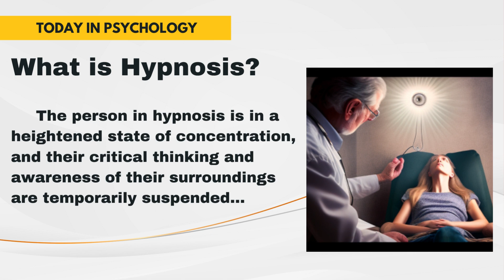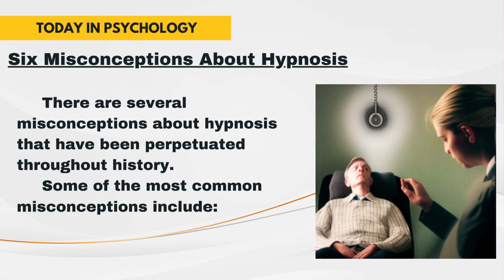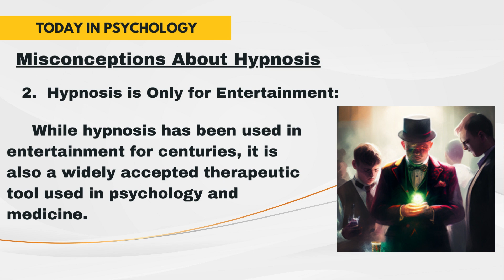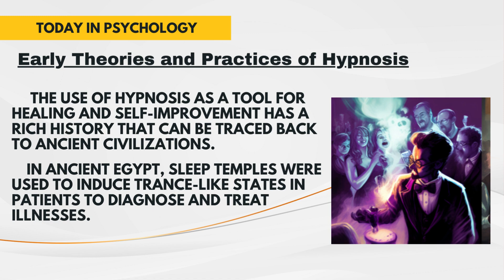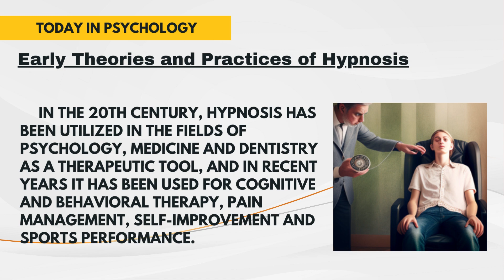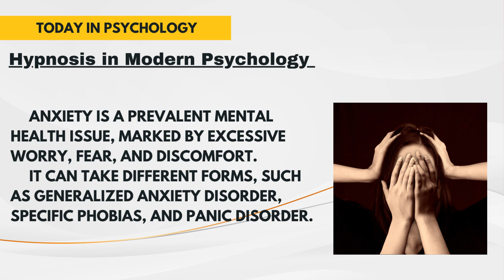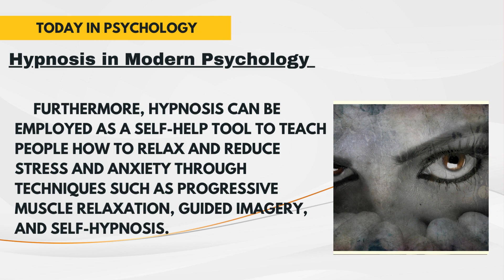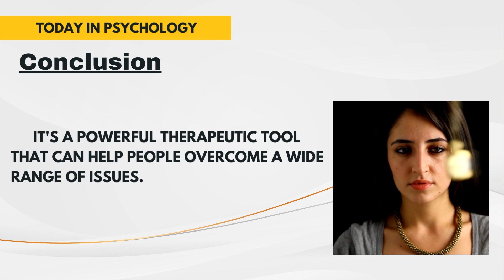Hypnosis: Separating Fact from Fiction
Welcome to "Today in Psychology" where we explore the latest and most interesting research in the field of psychology.

Today we're diving into the letter H and discussing the topic of Hypnosis. This video will explore the history of hypnosis, the misconceptions surrounding it, and how it's used in modern psychology.

Hypnotherapy is a popular form of therapy that uses hypnosis to help people overcome a wide range of issues, including anxiety, depression, and addiction.

In this video, we'll be discussing what hypnosis is and how it works. You'll learn about the different techniques used by hypnotherapists and how they can help you achieve your goals.

One of the most common misconceptions about hypnosis is that it's a form of mind control.
However, this couldn't be further from the truth. Hypnosis is simply a state of deep relaxation where the mind is more open to suggestion.

This makes it an effective tool for changing negative patterns of thought and behavior.

Hypnosis is also used in modern psychology to help people overcome phobias, improve their memory, and even alleviate pain.

This video will delve into these topics, as well as provide an introduction to hypnosis as a therapeutic tool.

So, whether you're a psychology student, a therapist, or simply someone who's curious about hypnosis, this video is for you. Join us as we explore the world of hypnosis and learn about its many benefits.

Psychology,     Psychology Studies,
What is Psychology,
Human Psychology,   Forensic Psychology,
Psychological,     Psychology Definition,
Cognitive Psychology,   Social Psychology,
Clinical Psychology,   Development Psychology,
Gestalt Psychology,   Humanistic Psychology,
Best Psychological Thrillers,  Positive Psychology,
Psychological Stress,
Behavioral Psychology,   Reverse Psychology,
Criminal Psychology,   Color Psychology,
Abnormal Psychology,   Evolution Psychology,
Psychological Disorders